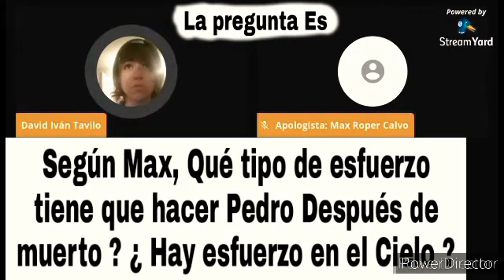Gran Debate: 2 Pedro 1:15 Evangélico Vs Católico (David tavilo Vs Max Roper) De Texto a Texto.